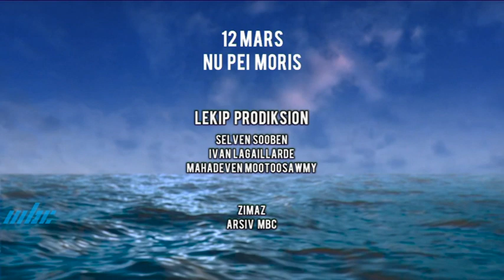Independance 2022 -12 Mars Nu Pei Moris